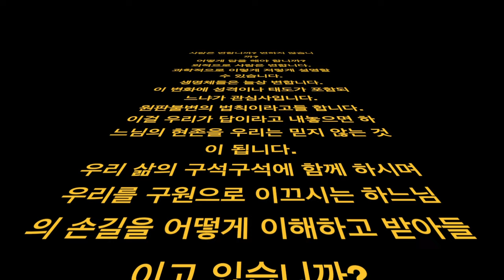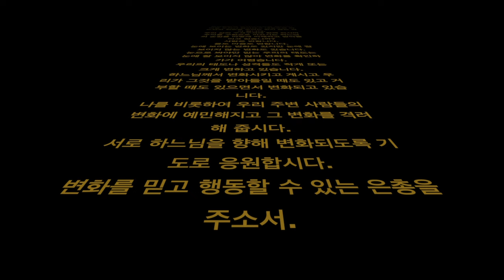마르코 6,1-6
사람은 변합니까? 변하지 않습니까?
어떻게 답을 해야 합니까?
외적으로 사람은 변합니다.
과학적으로 이렇게 저렇게 설명할 수 있습니다.
생명체들은 늘상 변합니다.
이 변화에 성격이나 태도가 포함되느냐가 관심사입니다.
원판불변의 법칙이라고들 합니다.
이걸 우리가 답이라고 내놓으면 하느님의 현존을 우리는 믿지 않는 것이 됩니다.
우리 삶의 구석구석에 함께 하시며 우리를 구원으로 이끄시는 하느님의 손길을 어떻게 이해하고 받아들이고 있습니까?
사람은 변합니다.
몸도 마음도 변합니다.
눈에 보이는 변화도 있지만 눈에 잘 보이지 않는 변화도 있습니다.
눈으로 봐야만 믿는 우리의 태도는 눈에 잘 보이지 않아 변화를 확인하가가 어렵습니다.
우리의 태도나 성격들도 작게 또는 크게 변하고 있습니다.
하느님께서 변화시키고 계시고 우리가 그것을 받아들일 때도 있고 거부할 때도 있으면서 변화되고 있습니다.
나를 비롯하여 우리 주변 사람들의 변화에 예민해지고 그 변화를 격려해 줍시다.
서로 하느님을 향해 변화되도록 기도로 응원합시다.
변화를 믿고 행동할 수 있는 은총을 주소서.